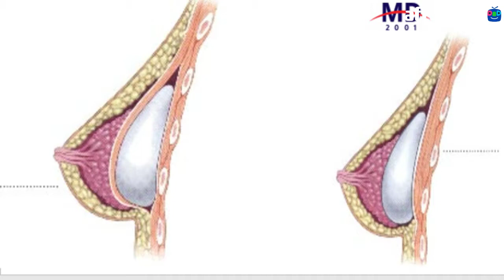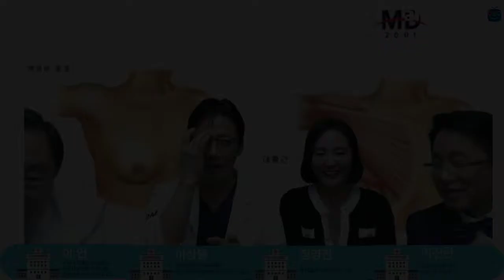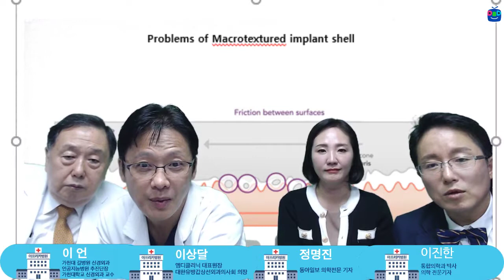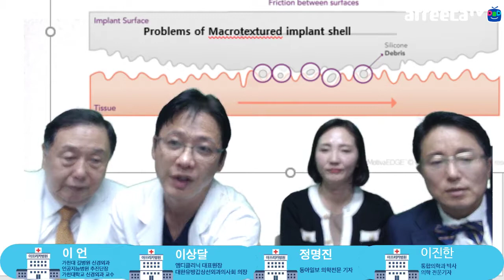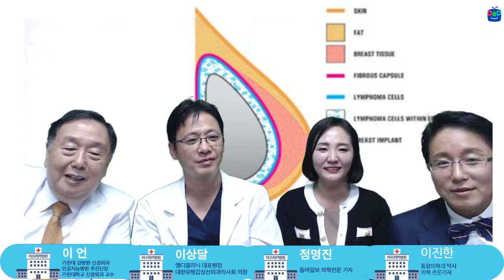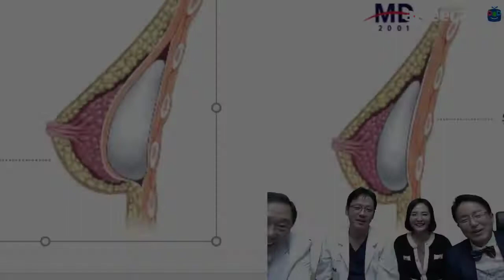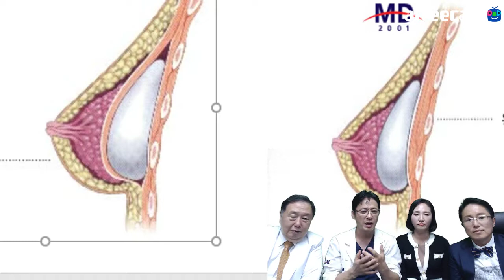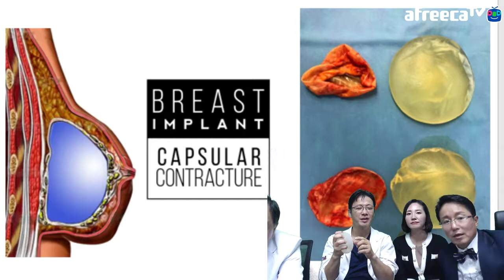아프리카병원 유방성형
평소에 접하기 어렵거나 충분한 설명을 들을 수 없었던 의료의 핫하고 고급진 컨텐츠 제공